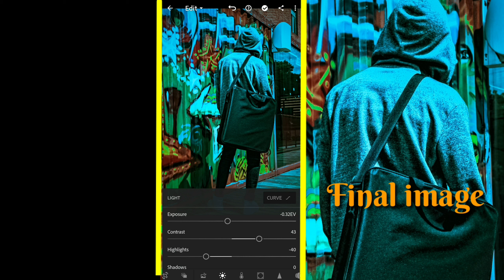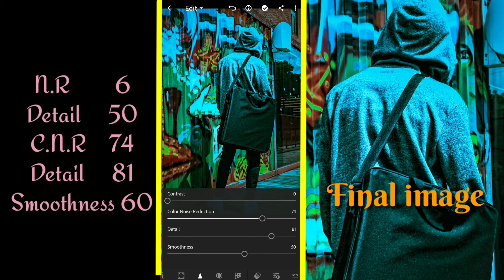Lightroom presets 2020 Free Download|Cyberpunk.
Free Latest lightroom mobile presets giveaway.
New "CYBERPUNK" lightroom mobile preset Free Dng download file and Tutorial for creating step by step.

Peace ✌✌